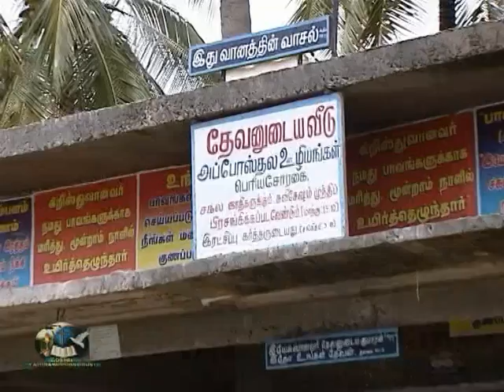yesuvai kanda samiyar 4